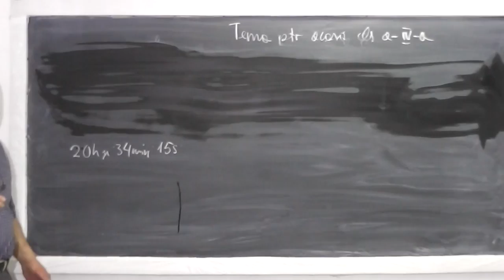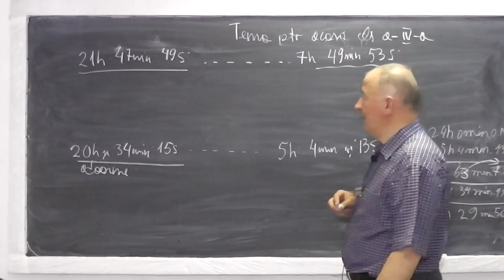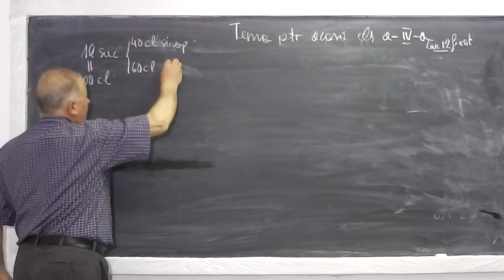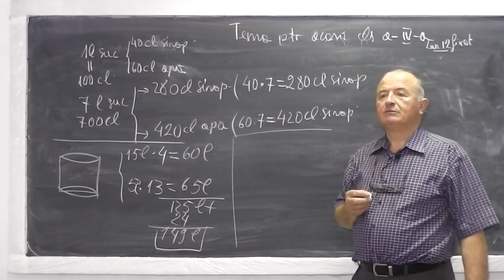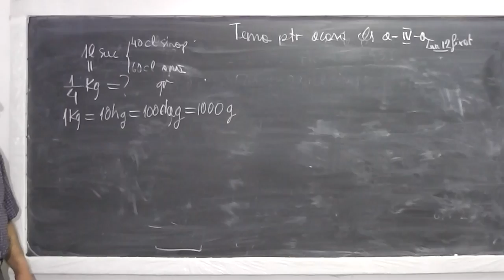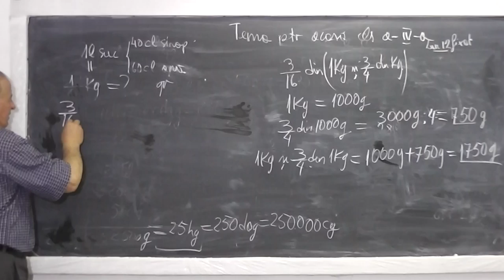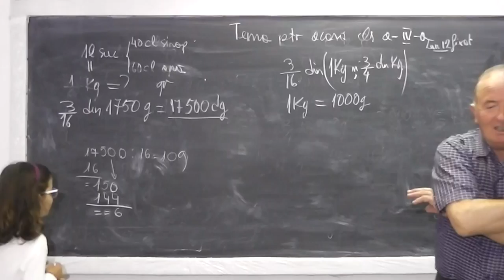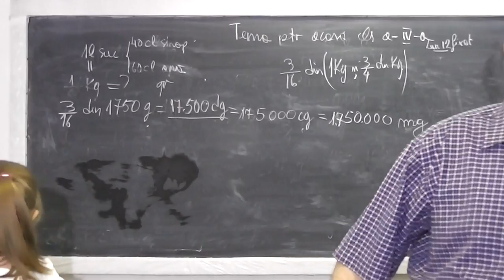2/2 Lectia 484 - Unitati de masura pt. Timp Lungime Greutate cu multipli si sbmultipli - Clasa 4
Daca lectia va este utila, as aprecia un Share sau Like - In aceasta lectie ne ocupam de tema pentru acasa la clasa a IV-a si rezolvam o serie de probleme ce implica lucrul cu unitati de masura pentru timp, lungime si greutate impreuna cu multiplii si submultiplii lor. Daca lectia va este utila, as aprecia un Share sau Like - VIDEO MATEMATICA cu Proful Online sau cautati pe Google: profu online Ioan Ursu

- 1/2 Lectia 484 - Unitati de masura pt. Timp Lungime Greutate cu multipli si sbmultipli - Clasa 4
- 2/2 Lectia 484 - Unitati de masura pt. Timp Lungime Greutate cu multipli si sbmultipli - Clasa 4
- Lectia 484 - Unitati de masura pt. Timp Lungime Greutate cu multipli si sbmultipli - Clasa 4